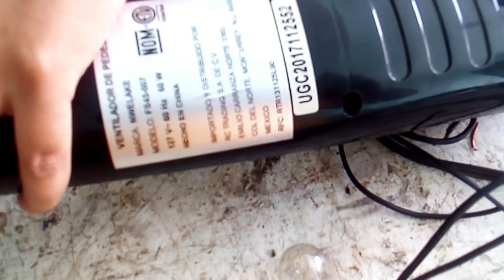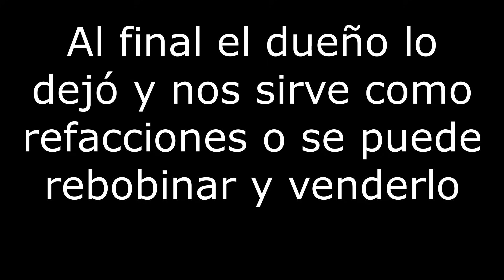Como Valorar un Ventilador Para Ver si Conviene Rebobinarlo o Desarmarlo para Refacciones